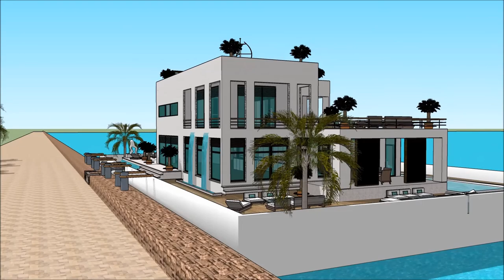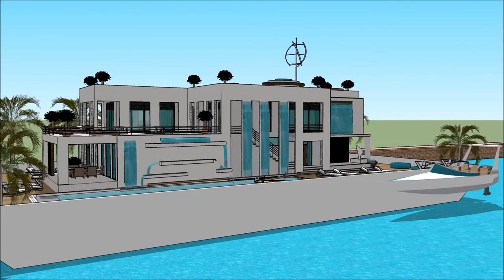International Yachting QATAR INTERNATIONAL BOAT SHOW 2018 Luxury Yacht and Houseboat Charter Fleet y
The houseboatzania launching an innovative high-end luxury yacht houseboat home design potentially as a display of exhibition of the International Yachting QATAR INTERNATIONAL BOAT SHOW 2018 Luxury Yacht and Houseboat Charter Fleet y.

The collection of the Houseboatzania concept of International Yachting QATAR INTERNATIONAL BOAT SHOW 2018 Luxury Yacht and Houseboat Charter Fleet y consists of high luxury and architectural art pieces in minimalism combined with living on the waterfront of the harbour of

The houseboat yacht design has the basis to sustain living with high standards and contemporary structural design at International Yachting QATAR INTERNATIONAL BOAT SHOW 2018 Luxury Yacht and Houseboat Charter Fleet y with numerous of prospects for excessive living and celebrating the desire of life worldwide: